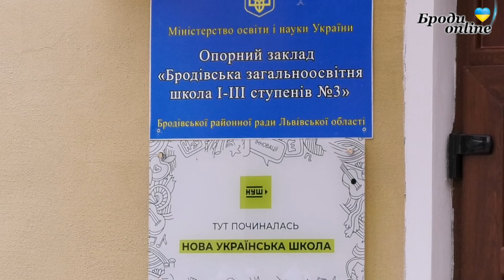Школа. Повітряна тривога. Як діяти учням та вчителям? (ТК "Броди online")